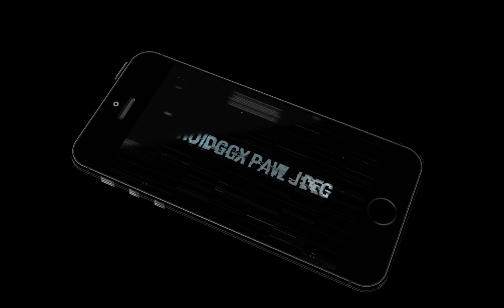Aerial Duel (by Huntergame Hard Core) Android Gameplay [HD]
With Aerial Duel Game get behind the powerful tail guns within the turret of a B-17 Flying defense bomber during this high-octane 3D shooter and blast the enemy planes out of the sky.

With Aerial Duel Gameplay expertise the blistering-hot, immerse action of aerial dog fighting as ne'er before after you become the Turret Commander! Your bomber is vulnerable from all directions, and therefore the solely factor keeping it within the air may be a rain of red-hot bullets streaming from your turret guns.

Keep your plane flying, and you and your colleagues alive as you battle it get into the skies against dozens of enemy craft. Survive Aerial Duel through over twenty totally different missions, keep fighting as long as attainable in endless mode, and work your far to turning into a known fighter ace.

However most significant of all, you need to hone your aerial combat skills, improve your accuracy and acquire everybody back on the bottom alive. You are the Turret Commander! If you prefer independent agency game, this one should be yours.

AERIAL DUEL GAME FEATURES:
• Best Aerial independent agency game on mobile.
• Over twenty totally different missions.
• Endless mode keeps the fight going as long as you'll be able to keep within the sky.
• Four upgradable weapon choices.
• Seven totally different battle eventualities with distinctive climate.
• Military ranking system.
• Prime Secret: extra package permits you to fight an unknown, futurist opponent.
• Bit or tilt controls.
• Beautiful 3D graphics with full tissue layer support for many resolution.